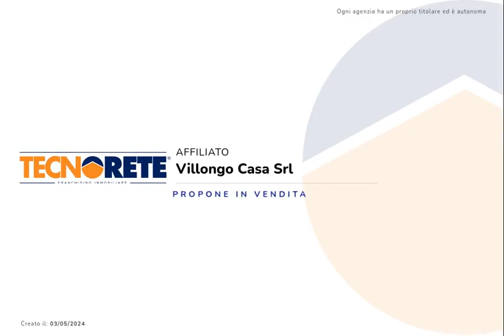VILLONGO: Trilocale al piano primo con box singolo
VILLONGO: Proponiamo in vendita ampio trilocale nel centro del paese, ideale per raggiungere tutti i principali servizi comodamente anche a piedi.

L'immobile è composto da un ampia zona giorno open-space, con accesso diretto al terrazzo, proseguendo nella zona notte troviamo un bagno principale, lavanderia, camera e camera matrimoniale.

Il complesso possiede un ascensore con il quale si può raggiungere direttamente il piano dell'appartamento.

Per completare, l'immobile dispone di box al piano interrato.

Per ulteriori informazioni non esitate a contattarci!